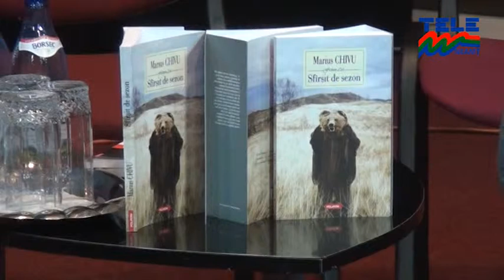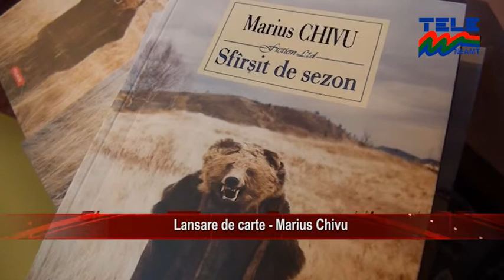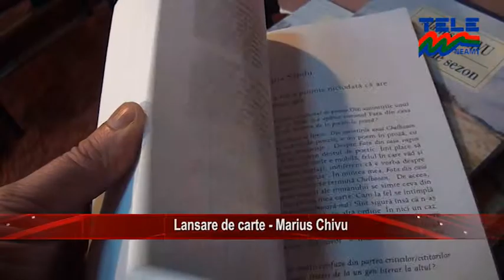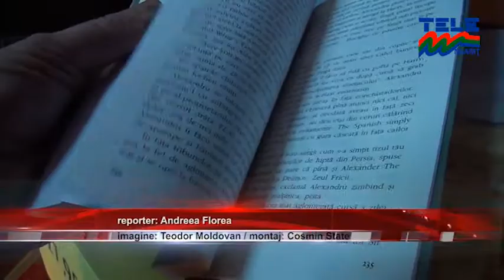LANSARE DE CARTE - MARIUS CHIVU (ȘTIRILE TELE'M NEAMȚ)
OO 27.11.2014